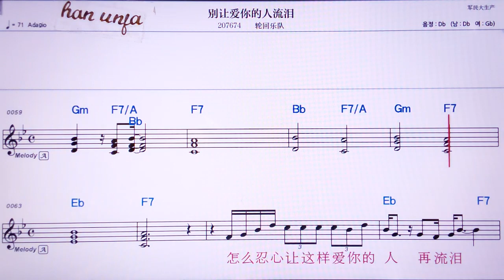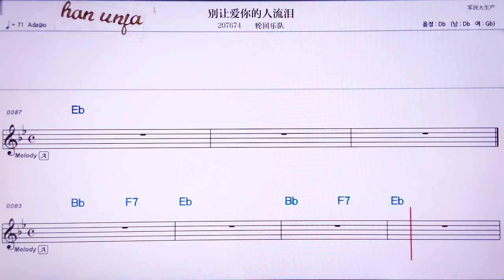💖 비애랑아이니더런리유레이/룬후이위에뚜이 👍MR,노래방, 가라오케, 악보, 코드, 가사 ,Karaoke,반주